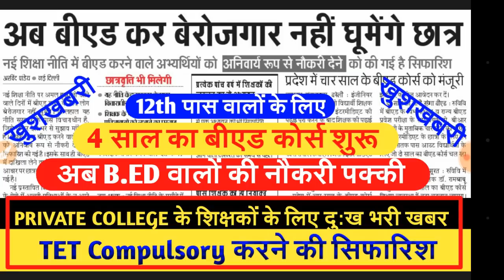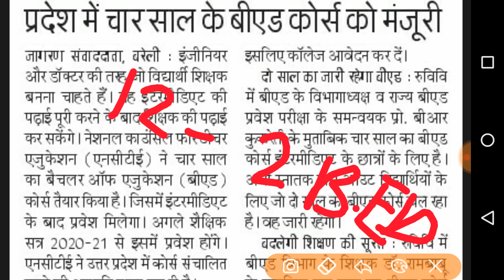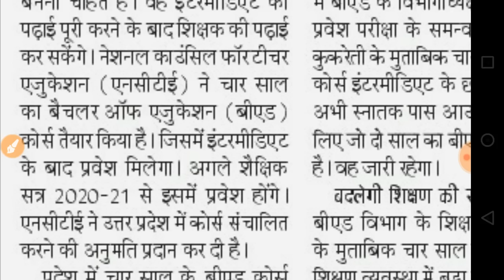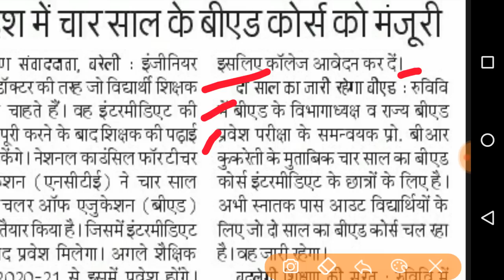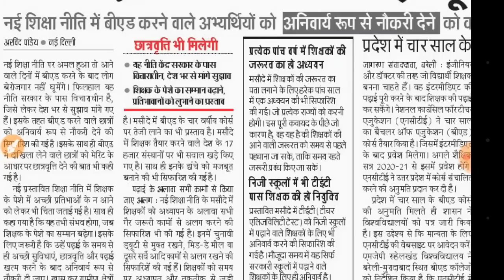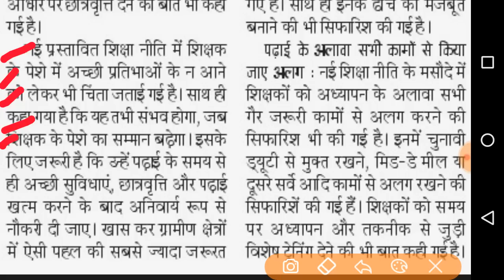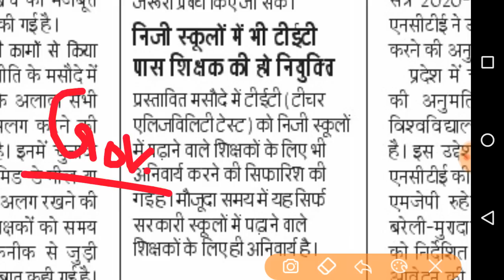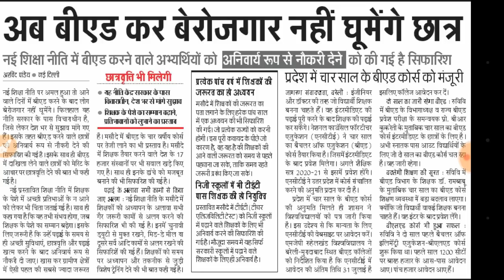4 Year BED Course Start From 2020 बीएड वालों की नौकरी पक्की || IS ANSARI